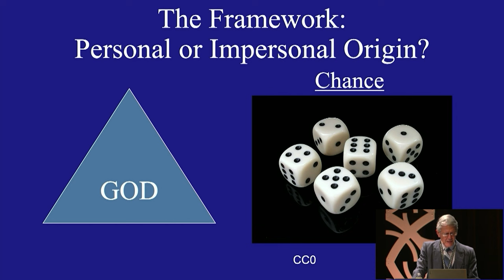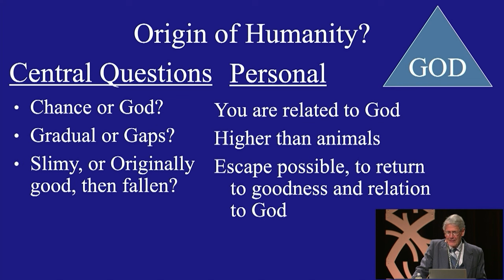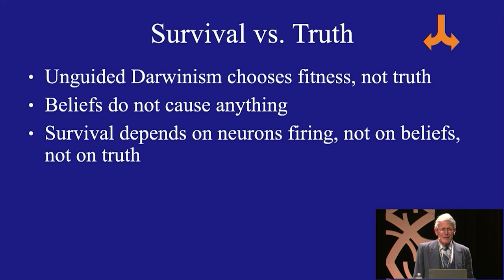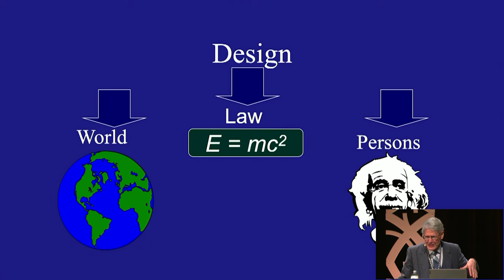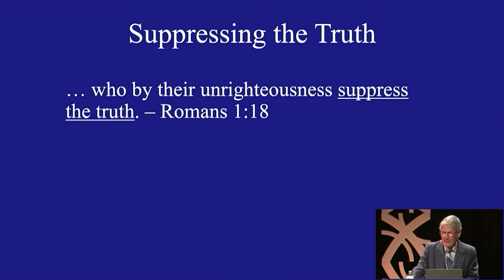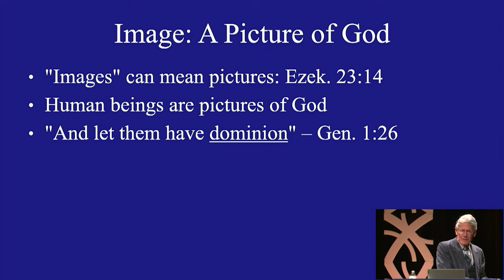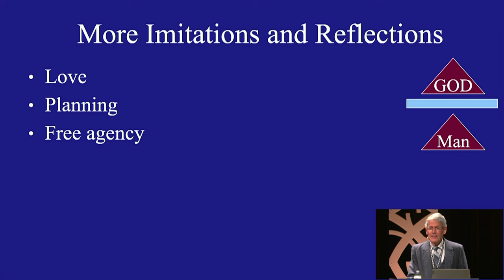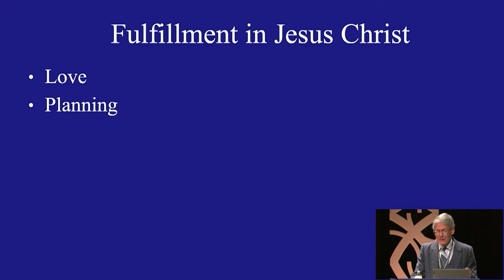The Miracle of Man in the Image of God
Professor Vern Poythress of Westminster Theological Seminary discusses what it means that humans reflect “the image of God.” The event took place in September 2023.